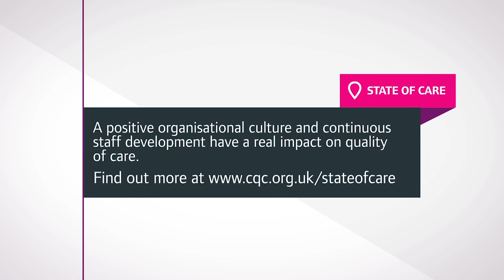Person-centred, responsive care: Home Instead, West Lancashire and Chorley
In State of Care, our annual report on the state of health and social care in England, we found that a positive organisational culture and continuous staff development have a real impact on the quality of care.

Home Instead West Lancashire and Chorley is a home care service based in Ormskirk. Our inspectors rated it outstanding after we carried out an inspection in July 2014.